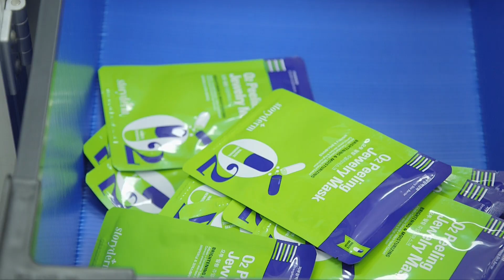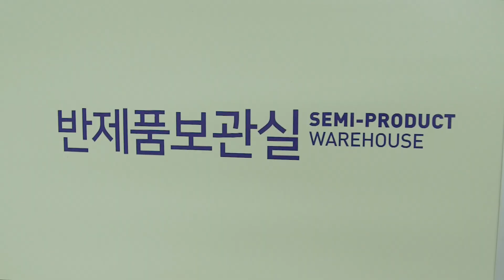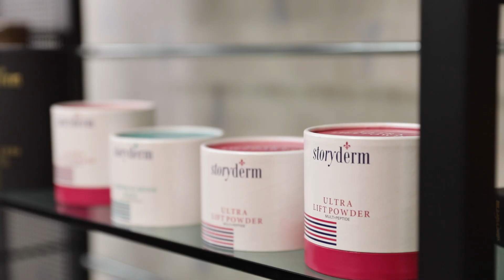factory fullmovie(used reference)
only used reference
make by imagelabel